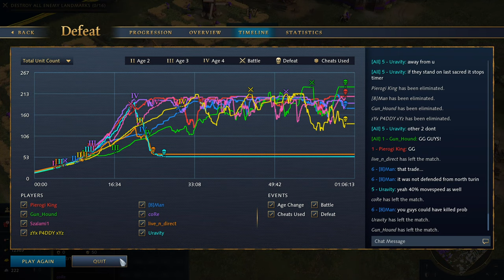TEAM FFA TOURNAMENT - SUNDAY ROYAL RUMBLE | Age of Empires 4